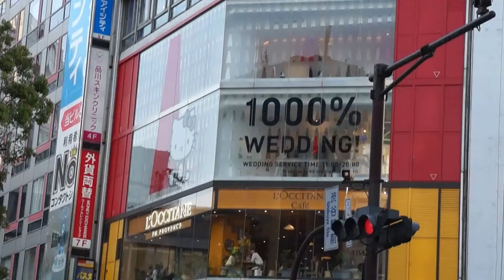STREET CROSSING In Shibuya TOKYO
Shibuya street crossing in Tokyo.